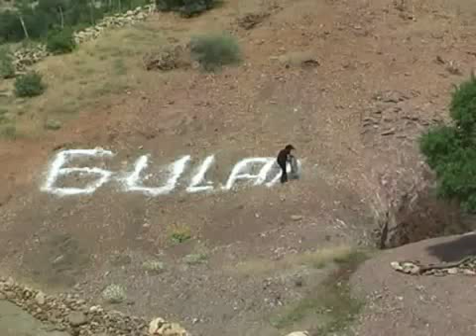hozan piro - gulamın zazaca uzun hava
Demdo Müzik